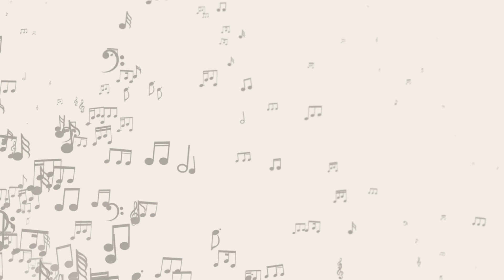BBHF23 30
2023 Bogalusa Blues & Heritage Festival.